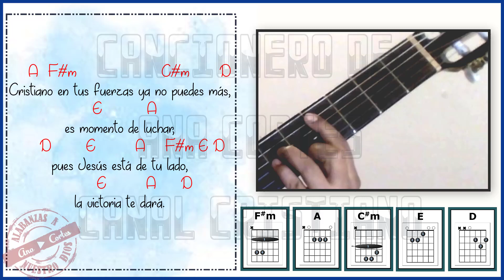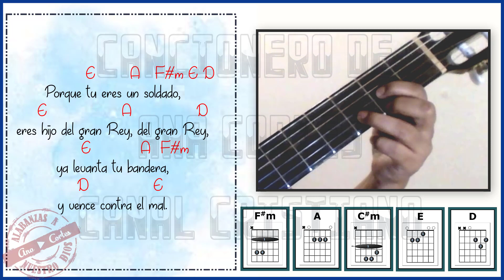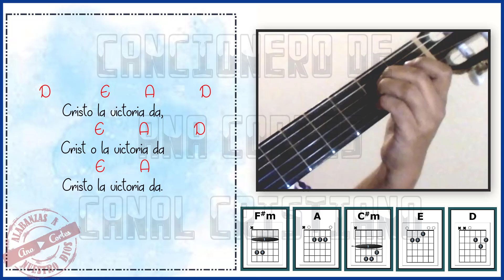𝐂𝐫𝐢𝐬𝐭𝐢𝐚𝐧𝐨 Rondalla Jahdai ♥️ 𝑳𝒆𝒕𝒓𝒂 𝒚 𝒂𝒄𝒐𝒓𝒅𝒆𝒔 ♩ ♫ ♬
𝐓𝐢𝐭𝐮𝐥𝐨: Cristiano letra y acordes ✏️
𝐀𝐮𝐭𝐨𝐫: Rondalla Jahdai ✏️

Cristiano muchas veces has caído ya,
derrotado y sin valor,
la salida no ves llegar,
y te alejas más de Dios.

Cristiano en tus fuerzas ya no puedes más,
es momento de luchar,
pues Jesús está de tu lado,
la victoria te dará.

coro

//Porque tu eres un soldado,
eres hijo del gran Rey, del gran Rey,
ya levanta tu bandera
y vence contra el mal.//

pues Jesús esta de tu lado,

///Cristo la victoria da.///

Lα cσpiα dε εstε vidεσ,
sεяα dεnunciαdα.